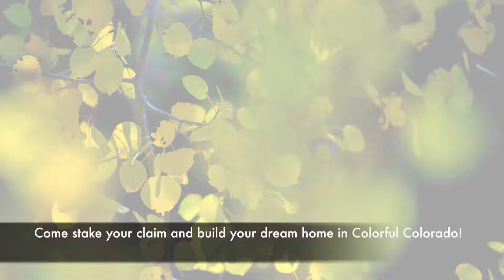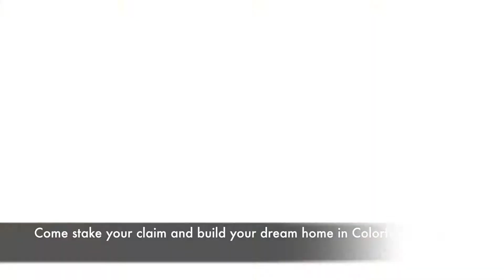Lot 15 X Bar Seven